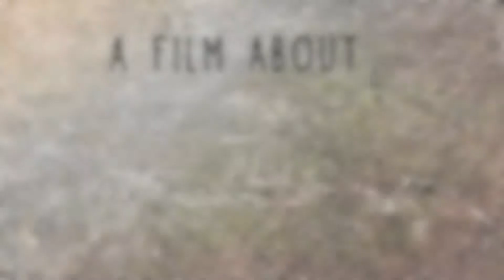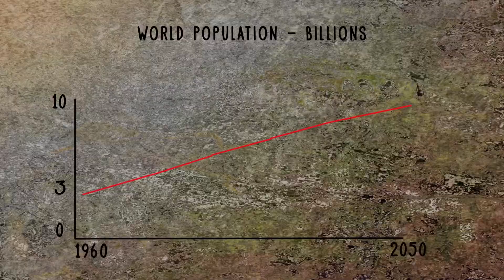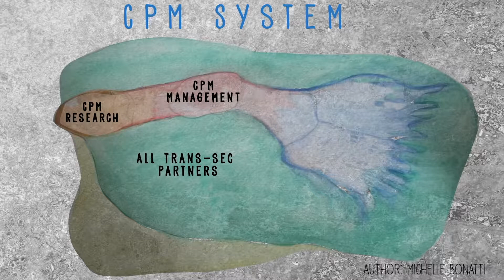FilmForStatusSeminar2017inBerlin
Trans-SEC - Innovating Strategies to safeguard Food Security using Technology and Knowledge Transfer: A people-centred Approach Start 1st of May 2013

Trans-SEC is supported by the funding initiative "Securing the Global Food Supply – GlobE" and embedded in the framework program "National Research Strategy BioEconomy 2030". The project period is planned for five years with a total budget of 7,5 Mio Euro. Seven German research institutes, two CGIAR research centres from Kenya and USA as well as five Tanzanian institutes are involved in Trans-SEC. Approximately 90 scientists and non-governmental professionals contribute to innovate strategies to safeguard food security through the use of science, technology and knowledge transfer.

The specific objective of Trans-SEC is to improve the food situation for the most-vulnerable rural poor population in Tanzania. It is designed to identify successful food securing upgrading strategies along local and regional food value chains, test and adjust them to site-specific, sustainable settings and tailor these concepts to be disseminated for national outreach. During and after the project lifetime, the results can be implemented at different levels of policy, extension and research.